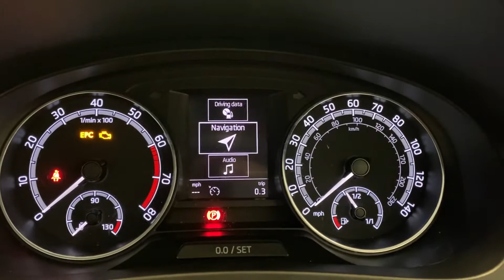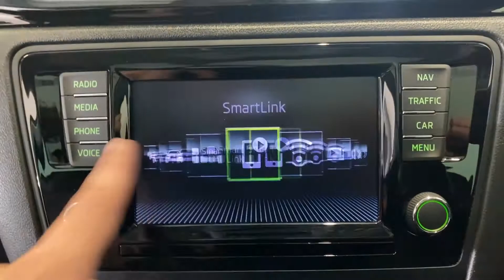2018 - SKODA RAPID SE - BLACK